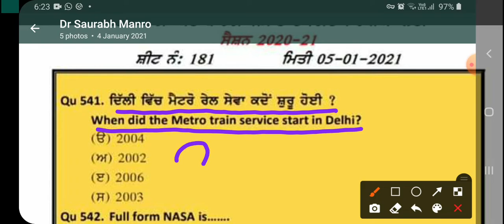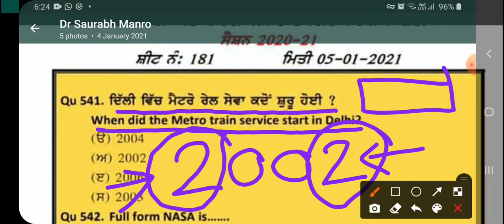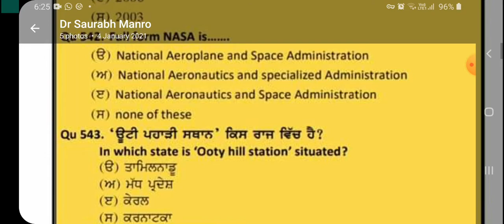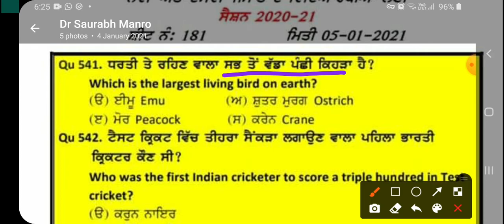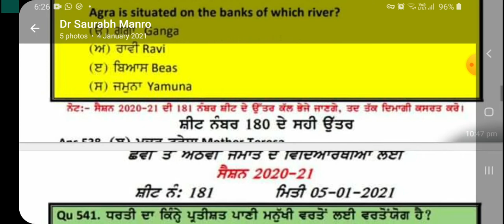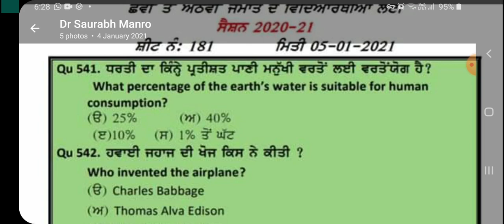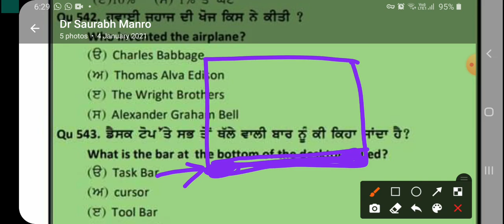UDAAN- 181 (5.1.2021) ||PATWARI||NTT| SSC||6th, 7th, 8th, 9th, 10th, +1, +2 || CTET|BANK||CLERK